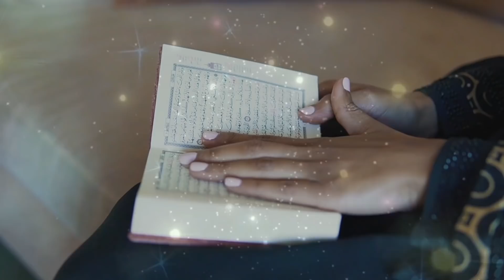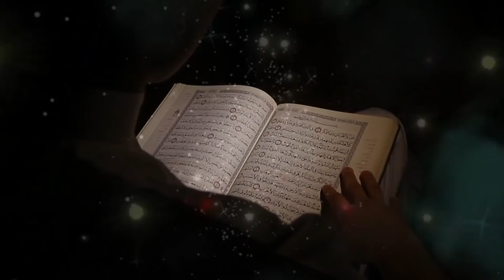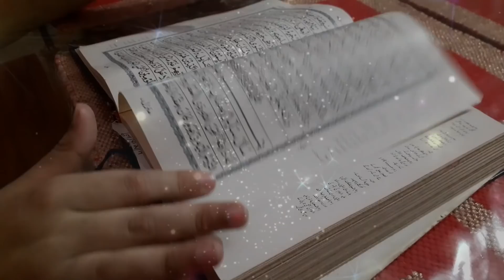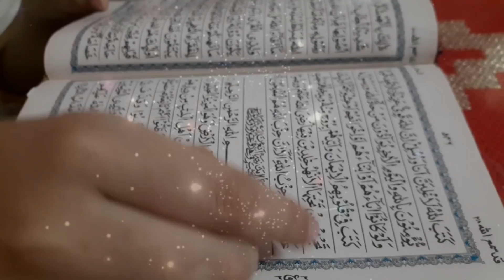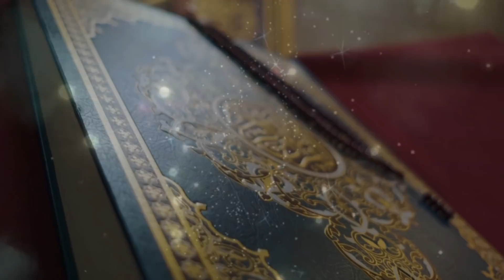নবী (দ) বলেন রমজানে ৪টি দোয়া আমল বেশী বেশী করা জরুরী। যা চাইবেন তাই পাবেন। Ramadan Dua | All bangla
মহানবী (দ) বলেন রমজানে ৪টি
দোয়া ও আমল বেশী বেশী করা জরুরী।
নবী করিম (দ) এরশাদ করেন (ফাছতাকছিরু ফিহি আরবাঈ হিছাল) ৪টি আমল এই রোজার মাসে বেশী বেশী কর।
(খাছলাতাইন তুরদাউনা বিহিমা রাব্বুকুম) ২টি আমল এমন যার দ্বারা তুমি তোমার রবকে খুশি কর। আর ২টি আমল এমন যা ছাড়া তোমার কোন গতি নাই।
যে ২টি আমল দ্বারা আল্লাহ খুশি হবেন আজ তাও জানতে পারবেন আর যে ২টি আমল ছাড়া আপনার গতি নাই তাও জানতে পারবেন। তাই রমজানের আগে অবশ্যই আজকের ৪টি দোয়া ও আমল শিখে নিবেন এবং আপনজনদেরকেও শিখিয়ে দিবেন।